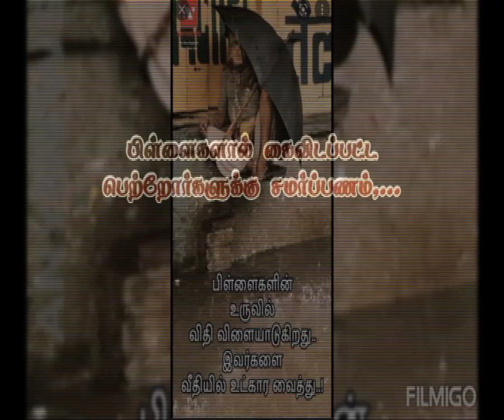ARIGNAR ANNA COLLEGE(ARTS & SCIENCE)-AAC FEST-22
AAC FEST-22, SHORT FILM